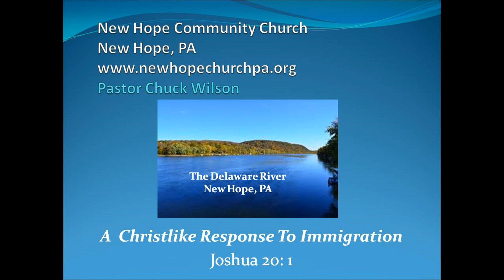A Christlike Response To Immigration - June 24, 2018